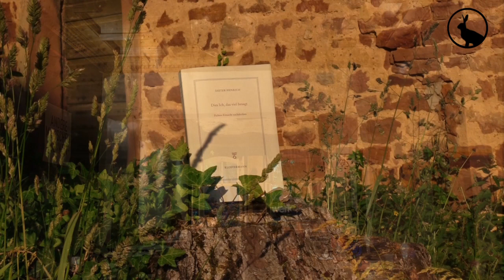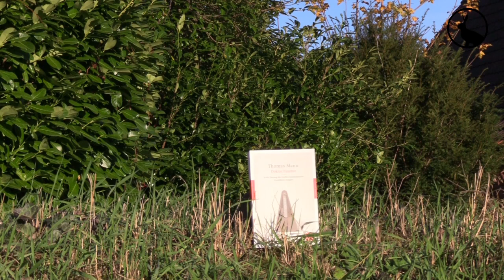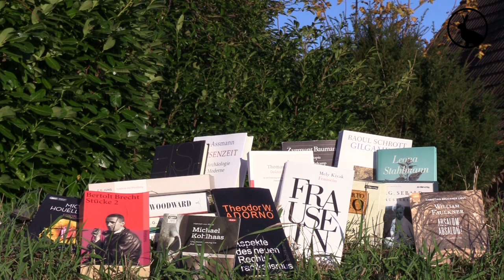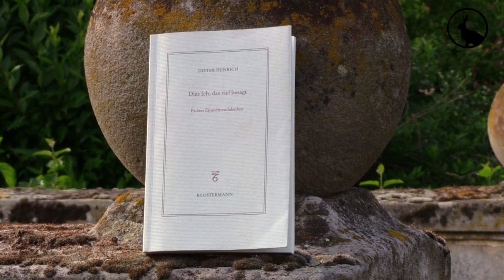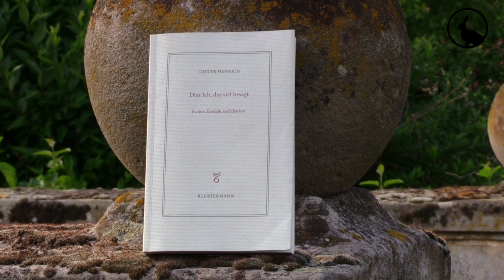Sich setzend | "Dies Ich, das viel besagt" von Dieter Henrich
Anton Weyrothers Literaturpodcast, Episode 46:
Johann Gottlieb Fichte sehen viele eher als eine politische Figur und nicht als originellen Denker. Dieter Henrichs Buch "Dies Ich, das viel besagt" zeigt, dass man diesem Philosophen im Schatten von Kant und Hegel damit unrecht tut und dass er tatsächlich eines der fundamentalen Probleme der Philosophie des Bewusstseins erkannt hat, das bis heute eine große Rolle spielt.